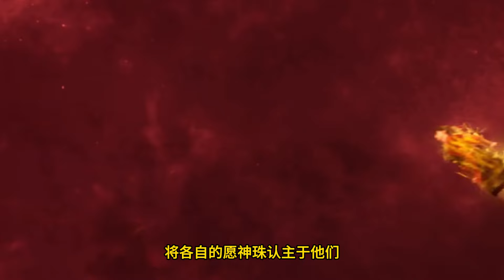Martial God Asura |《修罗武神》第429集 subtitle Full Episdoe